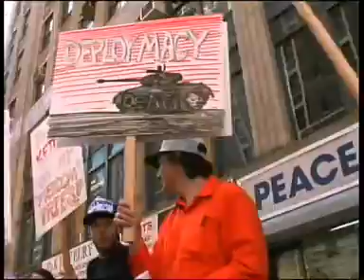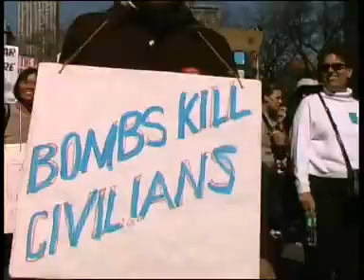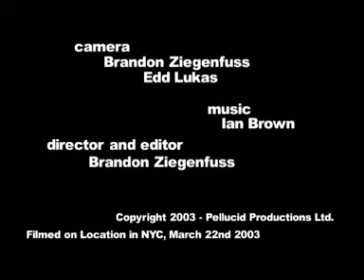NYC War Protest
You Got The Fear?